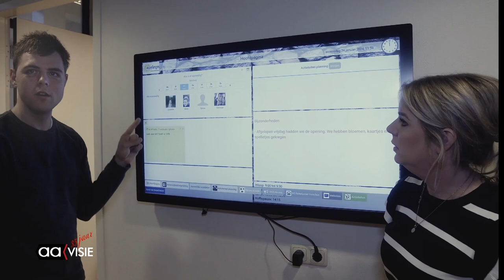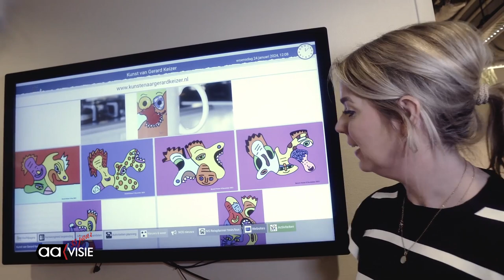Nieuwe Locatie Aveleijn De Liaan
Zorginstelling Aveleijn heeft een nieuwe locatie gekregen. Ze zijn verhuisd naar De Liaan. Kijk hier voor een sfeerimpressie van de nieuwe locatie.